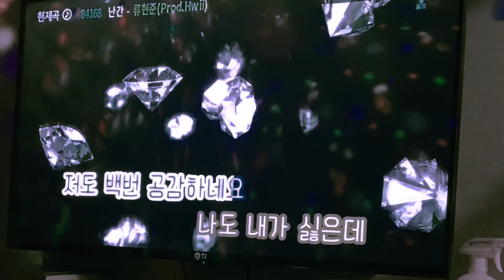체리들에게 바치는, 류현준 - 난간(노래방에서 부른 거)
아니..shorts 성적 왤케 저조해...ㅡㅡ...
유튜브 영상으로 올려봐야지